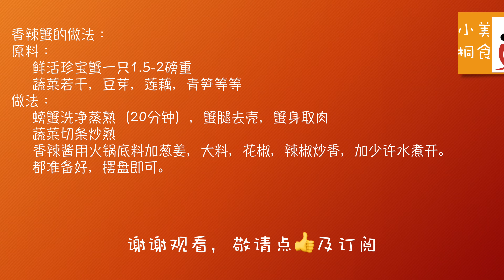香辣蟹纯肉版｜这么吃最爽｜珍宝蟹｜Hot Dungeness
香辣蟹大家都说好吃，也嫌吃起来麻烦。今天做个纯肉版香辣蟹，用正肥的珍宝蟹，再也不会嫌吃螃蟹麻烦，呵呵。。。喜欢的就行动起来吧。

香辣蟹的做法：

原料：

鲜活珍宝蟹一只1.5-2磅重

蔬菜若干，豆芽，莲藕，青笋等等
做法：

螃蟹洗净蒸熟（20分钟），蟹腿去壳，蟹身取肉
 蔬菜切条炒熟

香辣酱用火锅底料加葱姜，大料，花椒，辣椒炒香，加少许水煮开。
都准备好，摆盘即可。

大家好，我是小桐，欢迎大家来到小桐美食。我是个超喜欢美食的人，我的美食观点是简单，易学，好吃，漂亮，希望分享给大家。

小桐美食 Xiaotong Foods#香辣蟹纯肉版